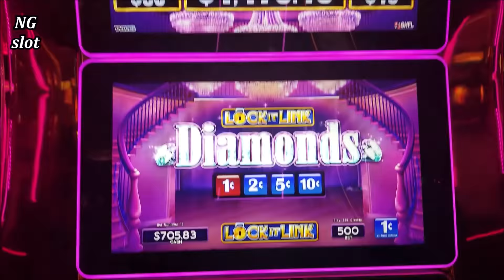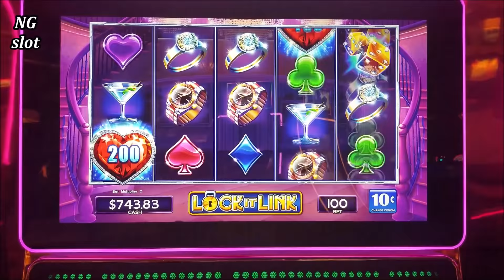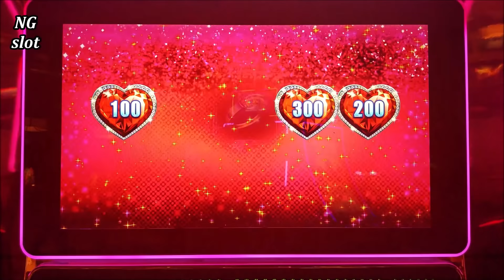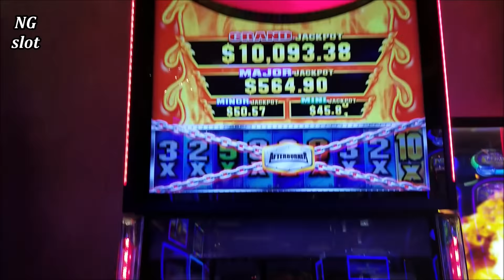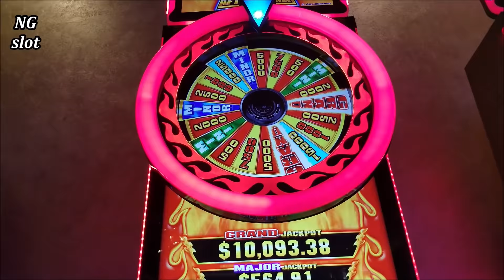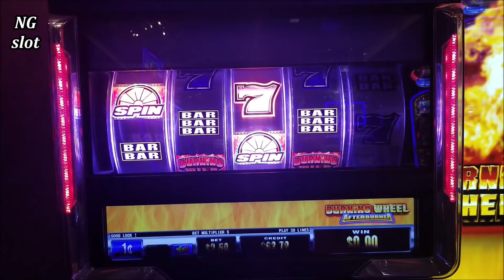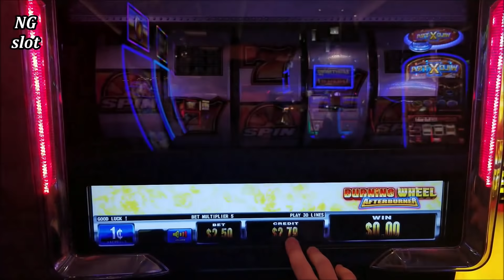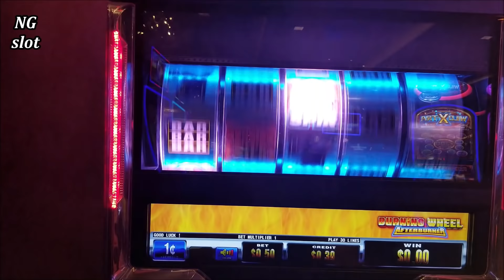Lock It Link Slot $10 Bet Bonus Won | First look 🔥 AfterBurner ➡BURNING WHEEL Slot Machine BONUSES